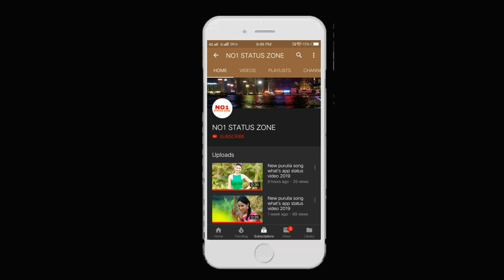Purulia status video